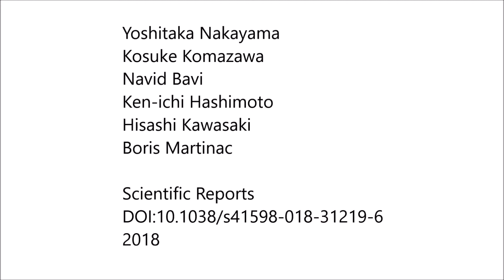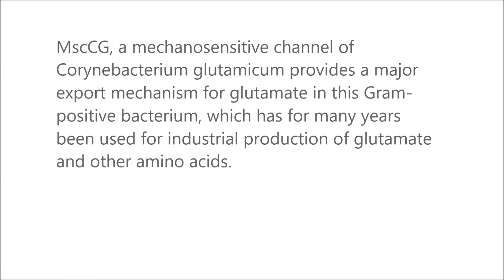Evolutionary specialization of MscCG, an MscS-like mechanosensitive channel, in amino acid transport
Evolutionary specialization of MscCG, an MscS-like mechanosensitive channel, in amino acid transport in Corynebacterium glutamicum. Yoshitaka Nakayama et al (2018), Scientific Reports

MscCG, a mechanosensitive channel of Corynebacterium glutamicum provides a major export mechanism for glutamate in this Gram-positive bacterium, which has for many years been used for industrial production of glutamate and other amino acids.

The functional characterization of MscCG is therefore, of great significance to understand its conductive properties for different amino acids. Here we report the first successful giant spheroplast preparation of C. glutamicum amenable to the patch clamp technique, which enabled us to investigate mechanosensitive channel activities of MscCG in the native membrane of this bacterium.

Single channel recordings from these spheroplasts revealed the presence of three types of mechanosensitive channels, MscCG, MscCG2, and CgMscL, which differ largely from each other in their conductance and mechanosensitivity.

MscCG has a relatively small conductance of ~340 pS followed by an intermediate MscCG2 conductance of ~1.0 nS and comparably very large conductance of 3.7 nS exhibited by CgMscL. By applying Laplace’s law, we determined that very moderate membrane tension of ~5.5 mN/m was required for half activation of MscCG compared to ~12 mN/m required for half activation of both MscCG2 and CgMscL.

Furthermore, by combining the micropipette aspiration technique with molecular dynamics simulations we measured mechanical properties of the C. glutamicum membrane, whose area elasticity module of KA ≈ 15 mN/m is characteristic of a very soft membrane compared to the three times larger area expansion modulus of KA ≈ 44 mN/m of the more elastic E. coli membrane.

Moreover, we demonstrate that the “soft” properties of the C. glutamicum membrane have a significant impact on the MscCG gating characterized by a strong voltage-dependent hysteresis in the membrane of C. glutamicum compared to a complete absence of the hysteresis in the E. coli cell membrane.

We thus propose that MscCG has evolved and adapted as an MscS-like channel to the mechanical properties of the C. glutamicum membrane enabling the channel to specialize in transport of amino acids such as glutamate, which are major osmolytes helping the bacterial cells survive extreme osmotic stress.